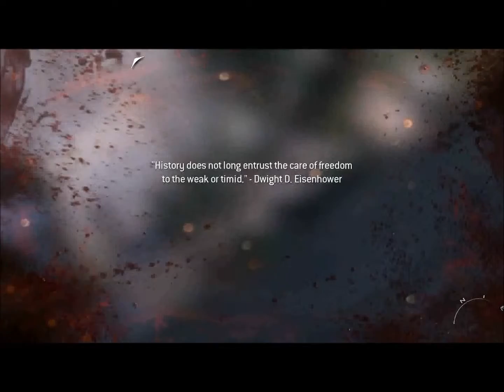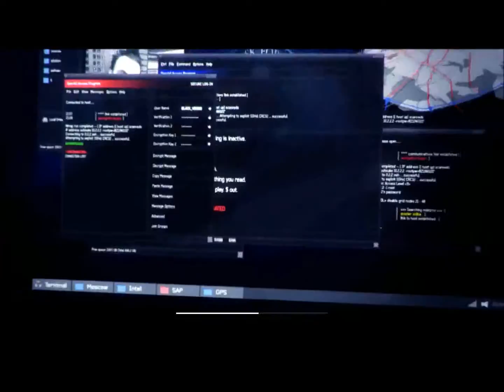MW3 - Cpl. Touchy - Part 6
I play thrhough mw3 in a lets play.